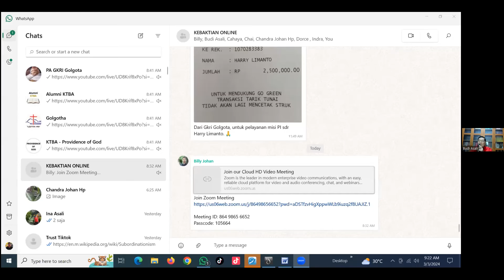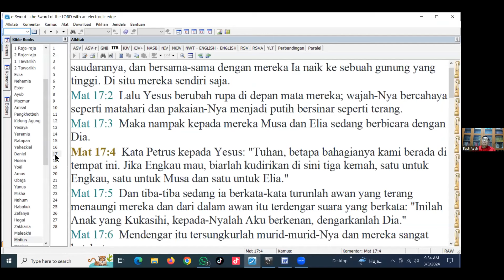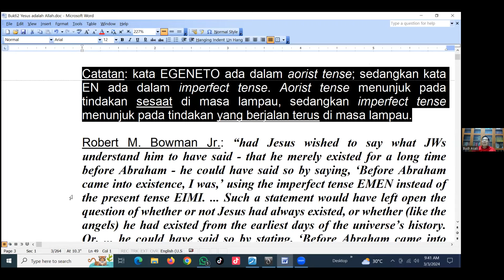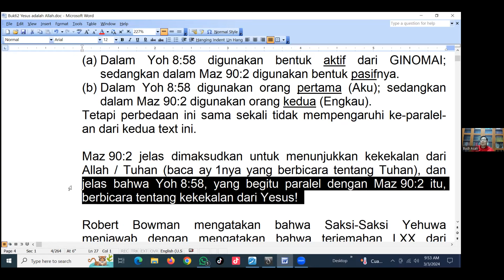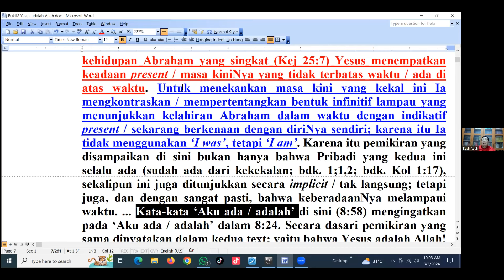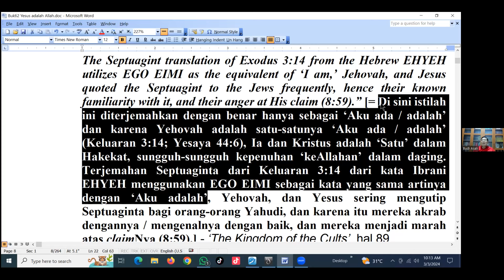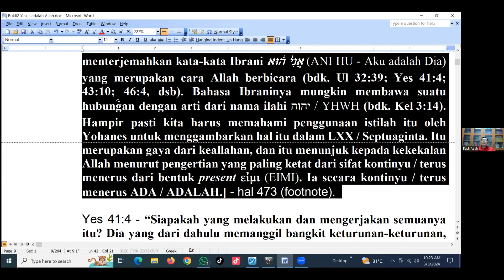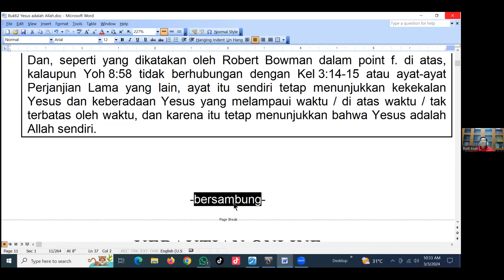Bukti Bukti Bahwa Yesus Adalah Allah (13D) Yesus = I AM (4)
KEBAKTIAN ONLINE

Minggu, tgl 3 Maret 2024, pk 09.00

BUKTI-BUKTI BAHWA
YESUS ADALAH ALLAH(13d)

d. Kontras antara EIMI (= am / adalah) dan GENESTHAI (= became / menjadi; was made / dibuat; was born / dilahirkan; was created / dicipta).
Yoh 8:58 - “Kata Yesus kepada mereka: ‘Aku berkata kepadamu, sesungguhnya sebelum Abraham jadi (GENESTHAI), Aku telah ada (EIMI).’”.

Jadwal Ibadah Minggu :
Kebaktian Pagi pk. 09.00 pagi  (Ibadah Onsite + Online)
Sekolah Minggu Pk 09.00 pagi  (Onsite)
Pemahaman Alkitab/Bible Study Setiap hari Selasa pk. 18.30 malam  (Online)